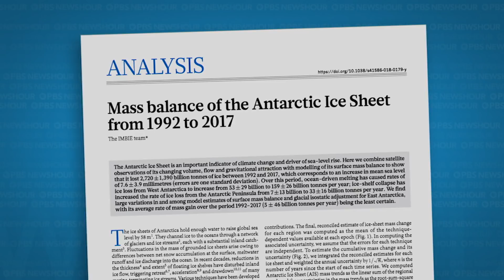Sea levels could rise three feet by 2100, study projects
Antarctica is losing ice three times faster than it was in 2007 as greenhouse gas emissions by human activity contribute to global warming. A study in Nature says that sea levels could rise between three and six feet by 2100, with Antarctica contributing at least six inches if its ice melt continues at the current rate. Dr. Benjamin Strauss, president and CEO of Climate Central, joins Hari Sreenivasan.